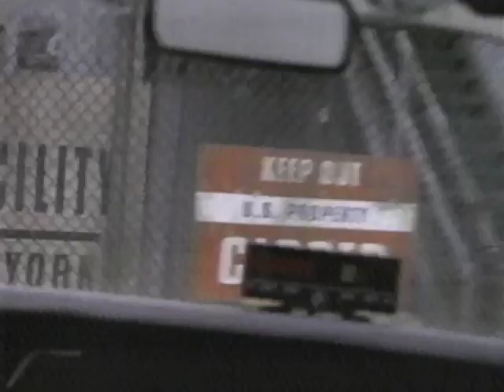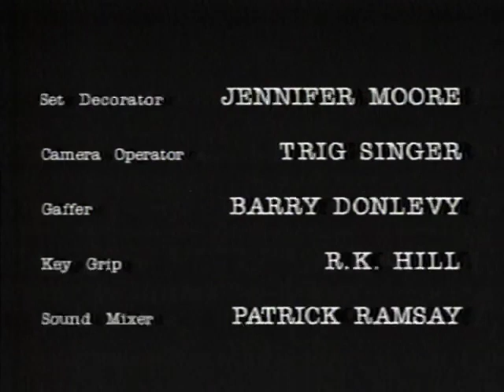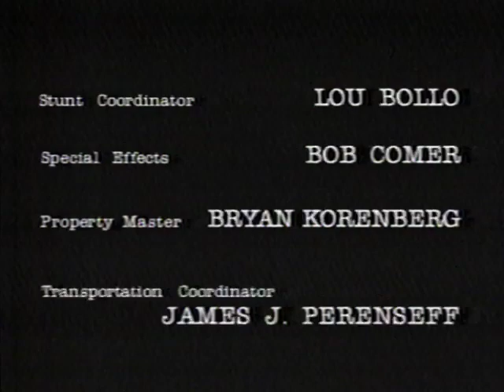partial First Love Last Rites recorded from ABC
late 90s tv recording, partial film only